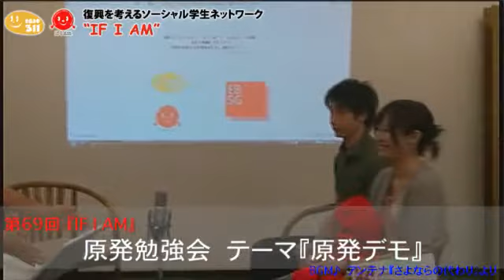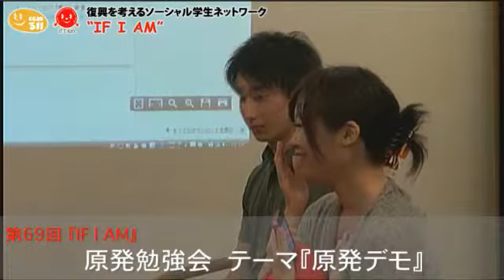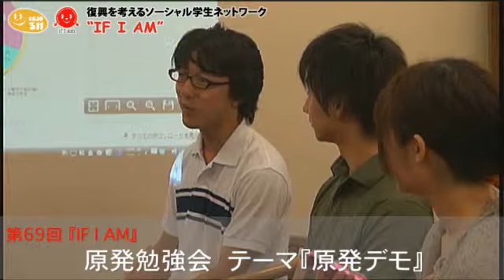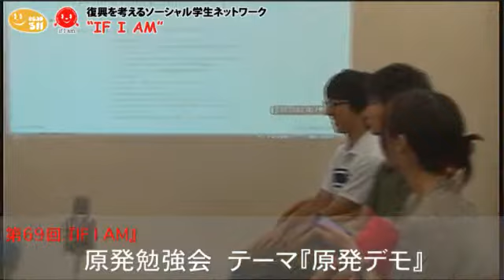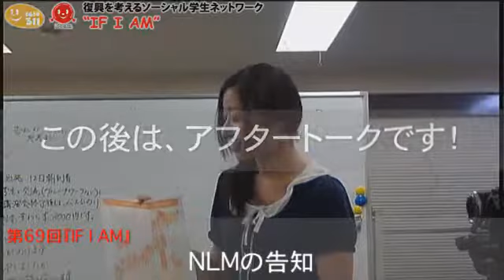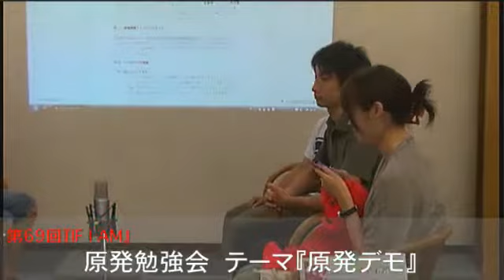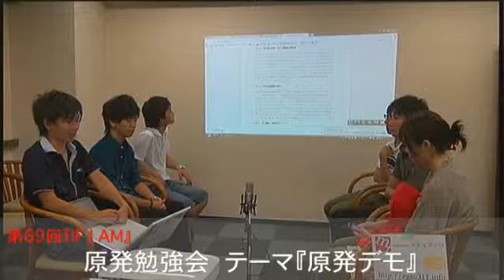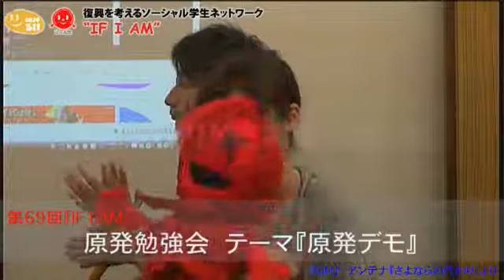第069回『IF I AM』